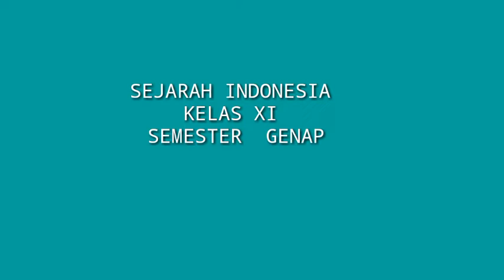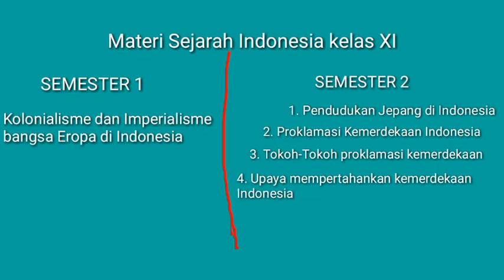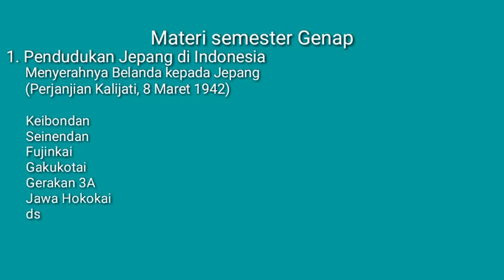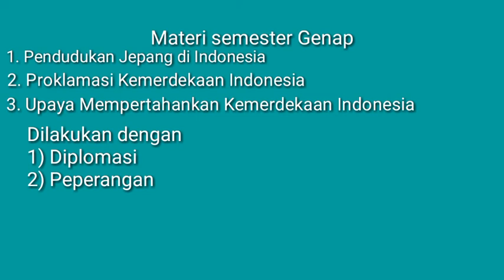Sejarah Indonesia Semester Genap kelas XI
Daftar isi Pembelajaran sejarah Indonesia semester genap